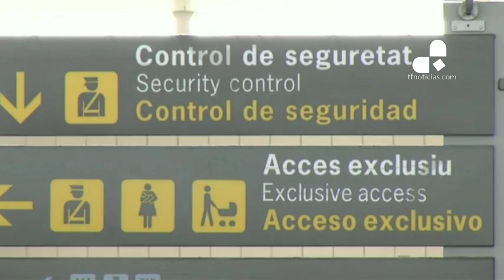Continúa la huelga en el aeropuerto de El Prat Barcelona